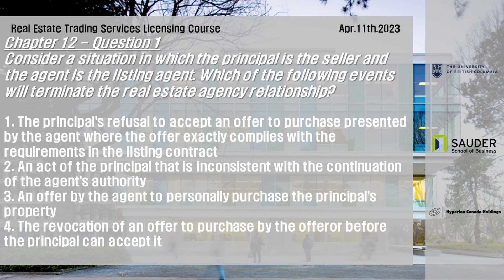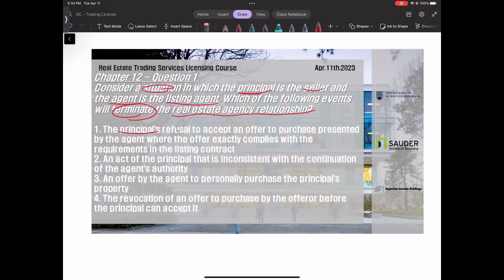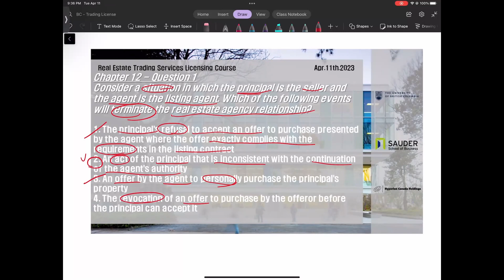[BC Trading 리얼터 시험] 문제풀이 Q) Consider a situation in which the principal is the seller a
BC Real Estate Trading Services Licensing Course
BC주 매매 리얼터 시험 대비

Consider a situation in which the principal is the seller and the agent is the listing agent. Which of the following events will terminate the real estate agency relationship?

1. The principal's refusal to accept an offer to purchase presented by the agent where the offer exactly complies with the requirements in the listing contract
2. An act of the principal that is inconsistent with the continuation of the agent's authority
3. An offer by the agent to personally purchase the principal's property
4. The revocation of an offer to purchase by the offeror before the principal can accept it